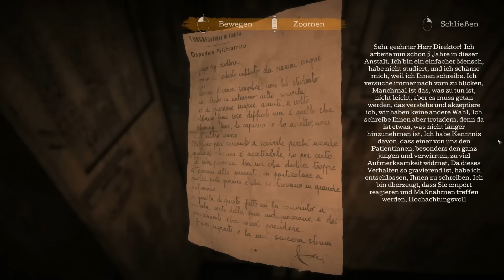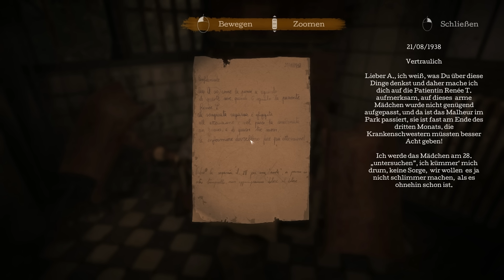#03: Der nette Arzt | THE TOWN OF LIGHT | Let's Play Deutsch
In The Town of Light dringen wir tiefer in die Eingeweide der Nervenheilanstalt ein und decken auch schon das erste große Geheimnis auf. Wir erfahren, was Reneé in ihrer Zeit schreckliches erlebt hat.